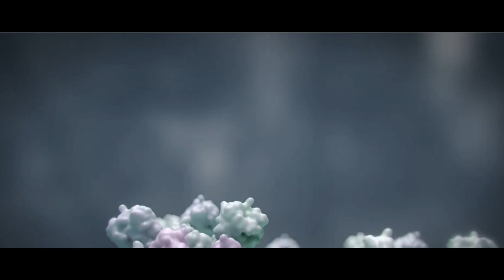Let's Break The Pain | official teaser | Sushabhan Ghosh | Indra | Covid-19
"Let's Break The Pain"

a music video on COVID 19 awareness is going to release on 28 th April from Mathabhanga, Cooch Behar.

Special thanks to Mathabhanga_Police_Station.